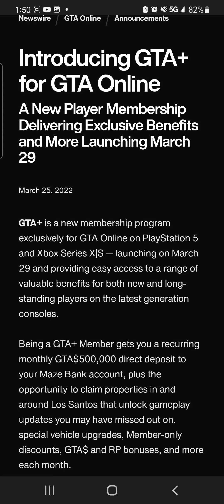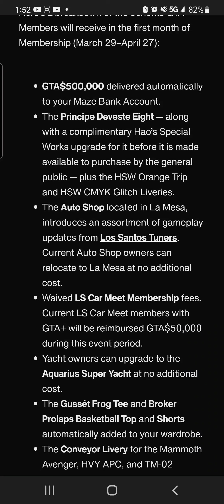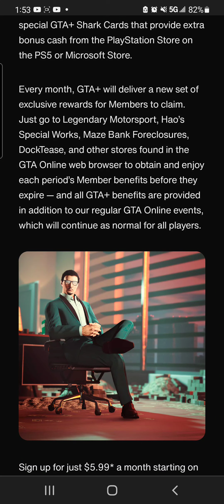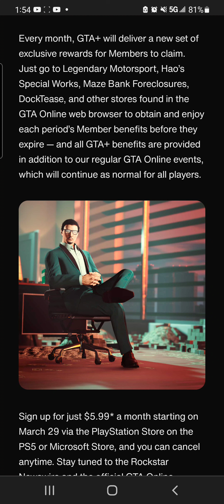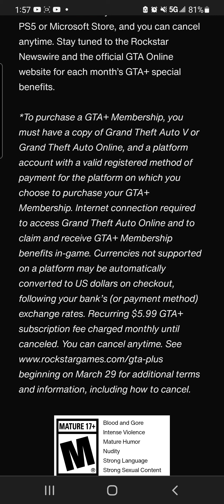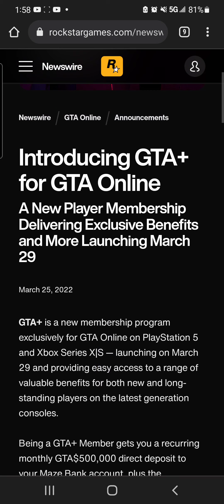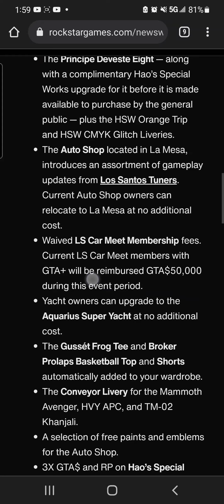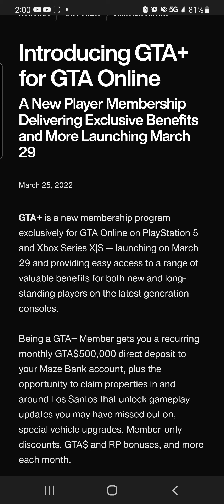GTA Online Plus Membership... The Epitome of Rockstar's Greed!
Now you have the pleasure of giving Rockstar $6 a month for discounts and bonuses you use to get for free, half the money you use to get for free and a shiny car... THIS A SCAM!